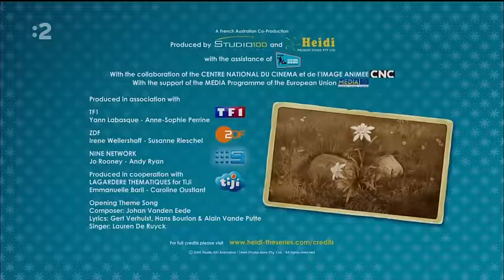Heidi (2015) 01 - Cesta do hôr SK dabing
Heidi / Heidi (2015) animovaný
01 - Cesta do hôr
Slovenský dabing